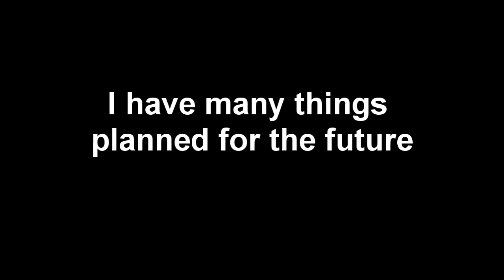Happy New Year from FRS!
For those of you that don't know what "The Risen" is, it's a new halo reach machinima I've been writing for a while now.